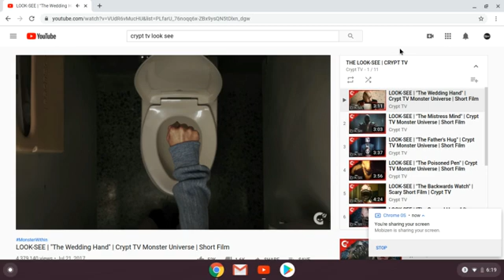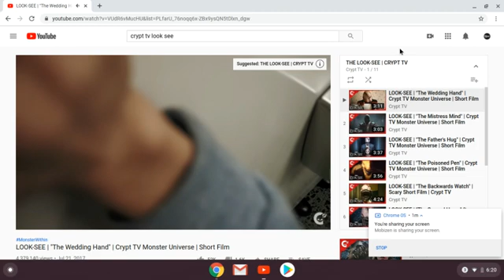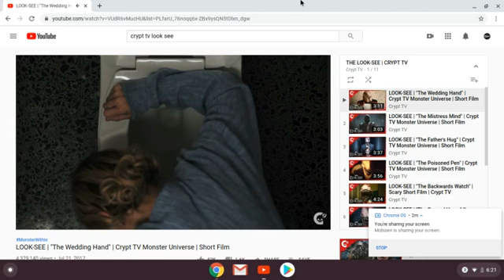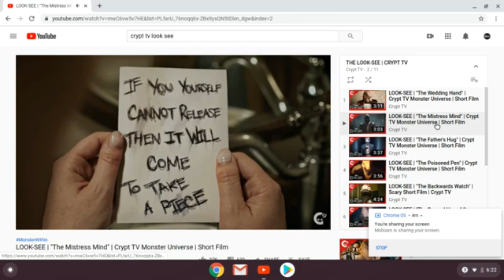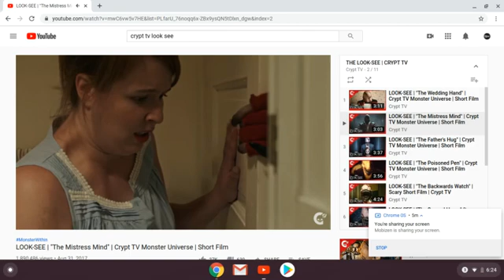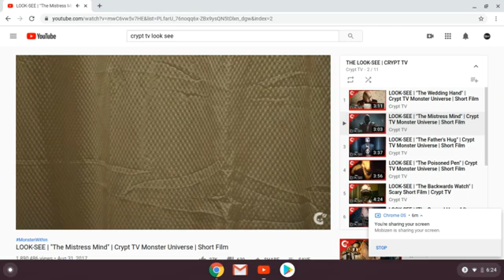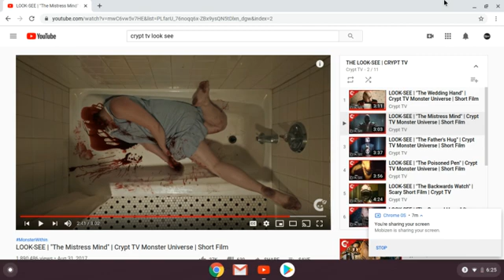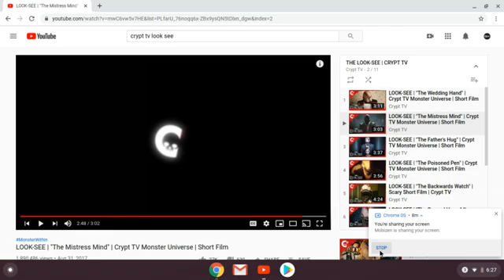This is the best scary video ever.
Go check out Crypt tv and there amazing videos. Go check it out i'm sure you will like them.